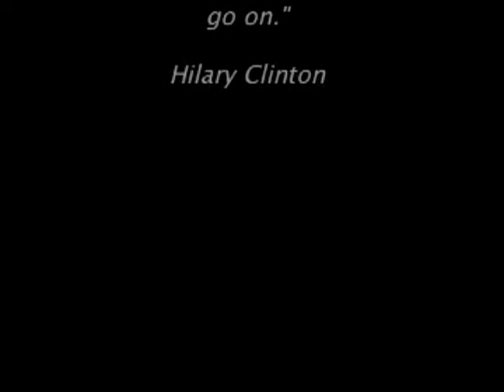Go On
The gift of resilience and inspiration from a daughter to a father